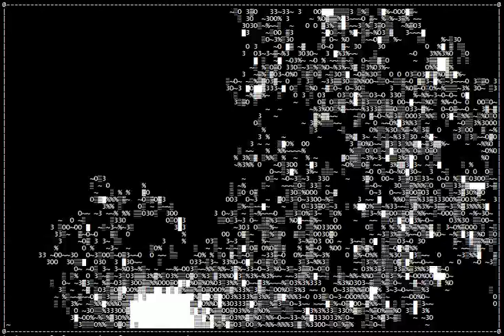Mandel (zoom)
I was digging through my files and folders from high school when I found this thing.

I dusted off the code a bit and recorded the results, then added some music that I also made in high school.

The video is not the best, but please note that this was all html that only worked in Internet Explorer. Jittery animation is to be expected.

Technical details:
All the code was written in class, using notepad and IE7.
The total render time for that animation was close to 13 hours.
Each frame too between 0:40s and 3:15s to render.
The coordinates are (-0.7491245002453,-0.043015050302) if you want to see it on a better-rendered Mandelbrot. :)